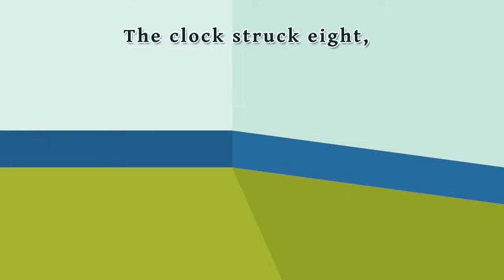Hickory Dickory Dock Nursery Rhymes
© Copyright - Carick Animation Australia / 321toon (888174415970)